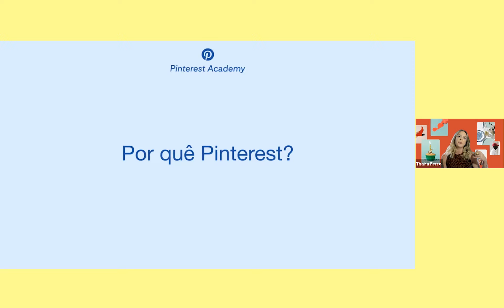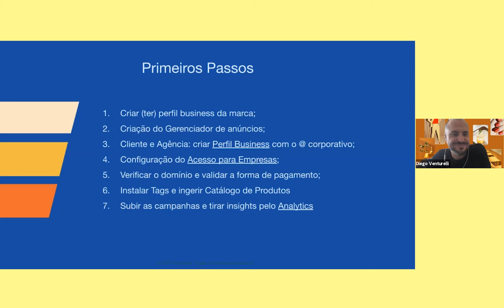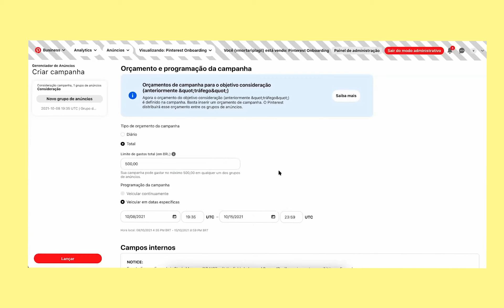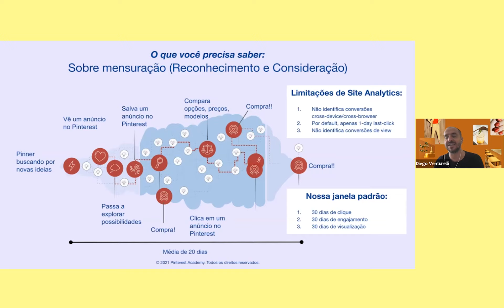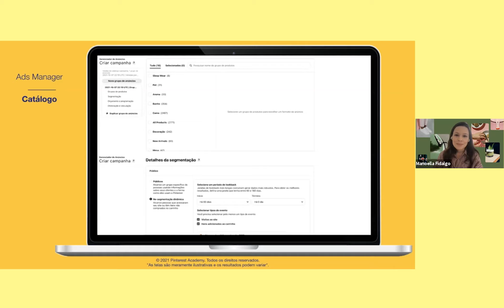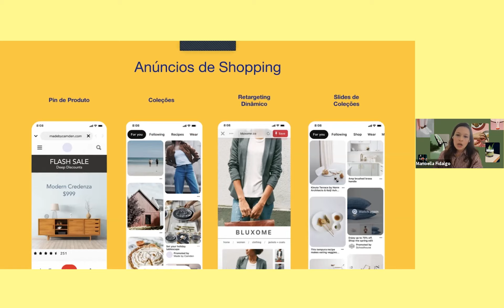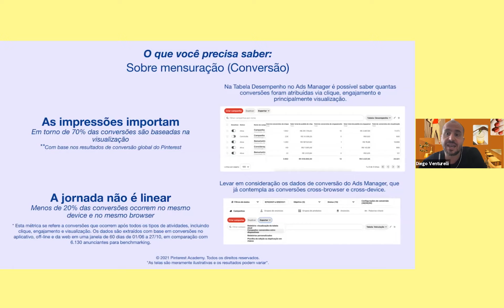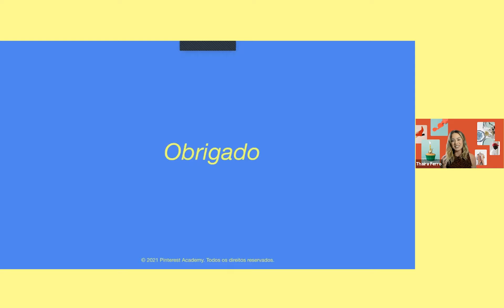Pinterest Academy: Ads Manager na Prática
Quer aprender na prática como começar a anunciar no Pinterest?

Nesta nova edição do Pinterest Academy, preparamos um treinamento para te ajudar a navegar pelo Ads Manager. Este treinamento é ideal para marcas e agências que querem começar a anunciar no Pinterest e fazer parte da jornada da jornada de inspiração de milhões de brasileiros.

Confira só o que você vai aprender aqui:

Por quê Pinterest?
Formatos de anúncio e segmentação de audiência
Soluções do Pinterest para todas as etapas do funil
Como criar uma campanha no Pinterest Ads
Melhores práticas para criar, mensurar e analisar as campanhas